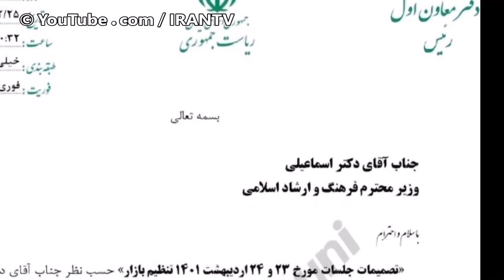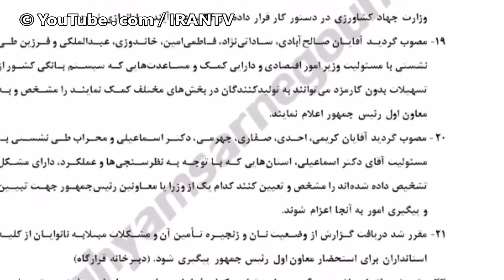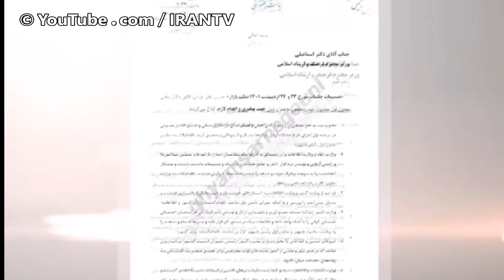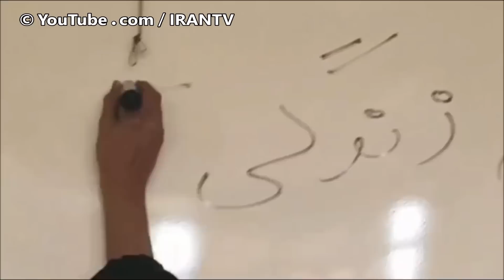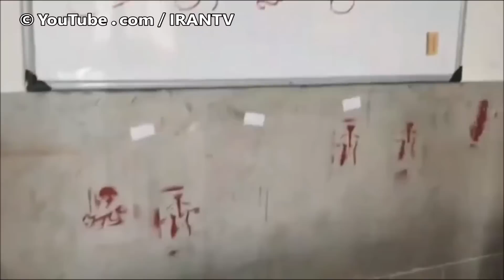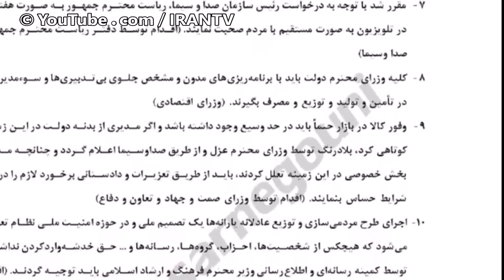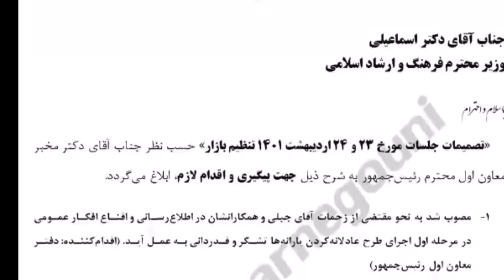نامه خیلی محرمانه فوری رئیس دفتر معاون اول رئیسی به وزیر فرهنگ و ارشاد رژیم – اسناد قیام تا سرنگونی